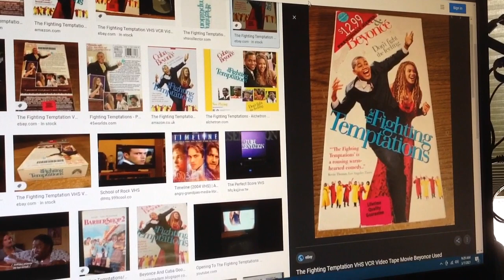Do You Have This VHS? #531